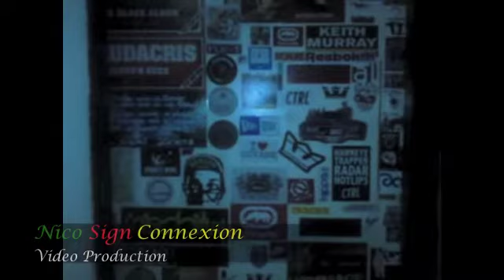EXCLUSIF INTERVIEW OF MR BHP FOR NICO SIGN CONNEXION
EXCLUSIF MR BHP INTERVIEW
 Nico Sign Connexion

  Present to you
from French Guiana
(Part 1)
At The STUDIO BHP
(BLACK,  HOT,  PEPPER)

Exclusive Interview
Of
MR BHP

interviewer:
Nico Sign